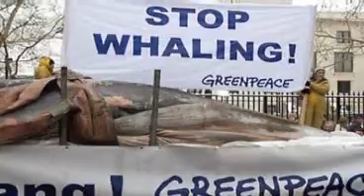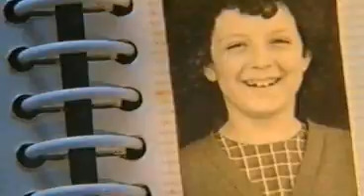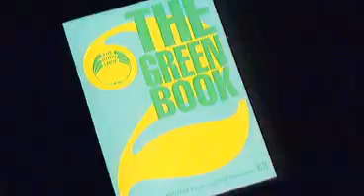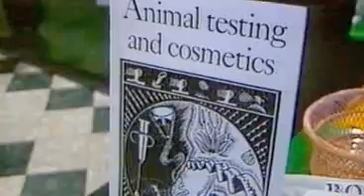The Body Shop Activist - Anita Roddick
Our Founder Anita Roddick. Original The Body Shop Activist & Inspiration